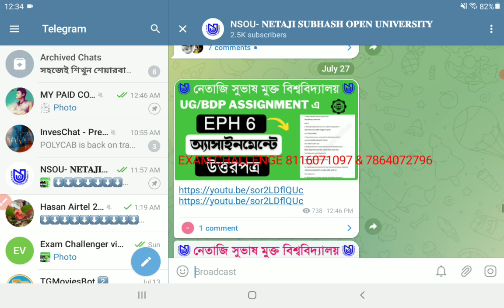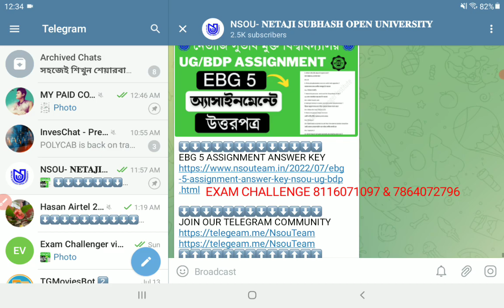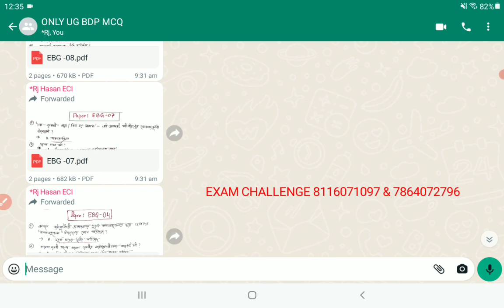EBG 4 ASSIGNMENT ANSWER KEY 100% নির্ভুল উত্তর | BDP ASSIGNMENT ANSWER || EXAM CHALLENGER INSTITUTE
EBG 4 ASSIGNMENT ANSWER KEY 100% নির্ভুল উত্তর | NSOU BDP EBG 4 ASSIGNMENT ANSWER || EXAM CHALLENGER INSTITUTE

Must Share.